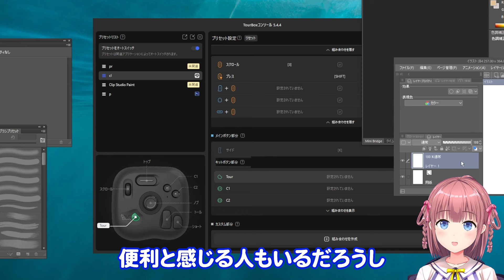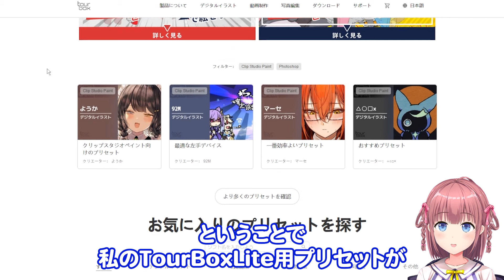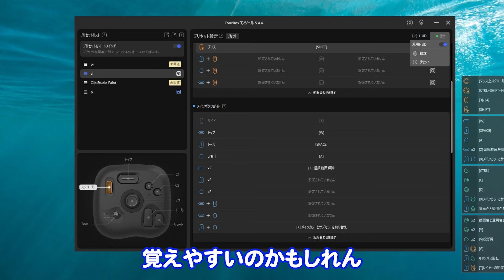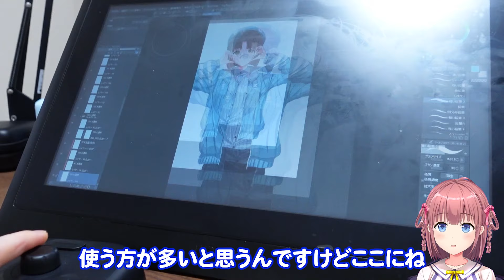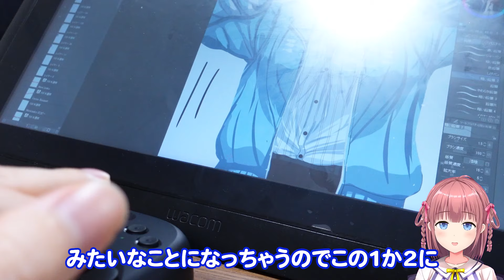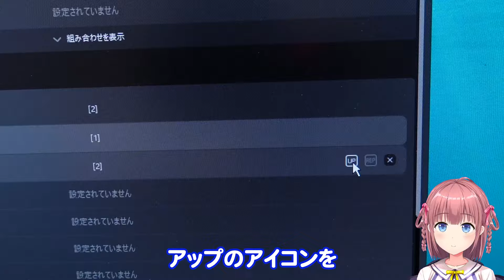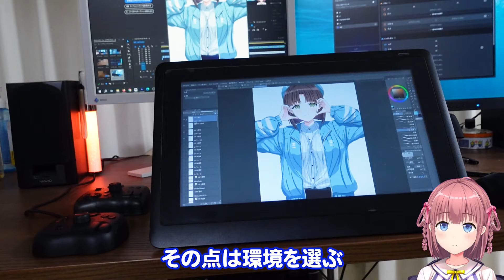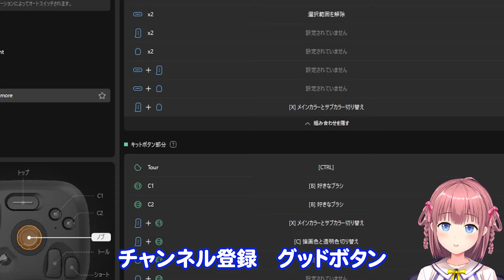爆売れ片手デバイスの新型！ツアーボックスLiteをレビュー！Eliteと比較したらヤバい性能だった【Tour Box Lite】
新登場した左手デバイスのツアーボックスライトをプロ絵師が比較。
紹介した商品はTourBox Tech社にご提供頂きました
TourBox Lite
TourBox Elite
TourBox NEO

【チャプター】
0:00 開封と接続
3:02 LiteとEliteサイズ比較
3:58 ドライバや機能紹介
6:45 使った感想、ボタンの押し心地
8:25 本体とボタン配列の使い心地。左ききの人は？
10:34 同時押し連続押し(ダブルクリック)について
13:13 総評

-動画内で使用する楽曲-